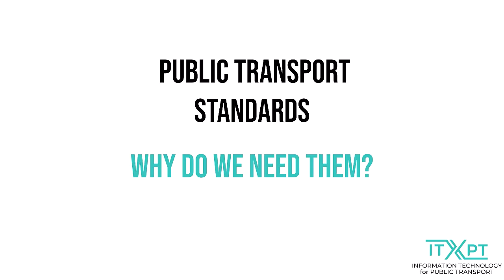Public Transport Standards, why do we need them?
Dive into the world of public transport standards. Explore why:
- Standards are essential for enhancing interoperability and multimodality in public transport.
- Standards provide a robust technical foundation that sparks innovation and fosters healthy competition among stakeholders is key.
Learn how standards enable public transport investments to prioritize value-added services over developing interfaces and multiple data exchange protocols, ultimately reducing costs and accelerating time-to-market. Understand the complexities of industry standards and the issues posed by fragmented investments.